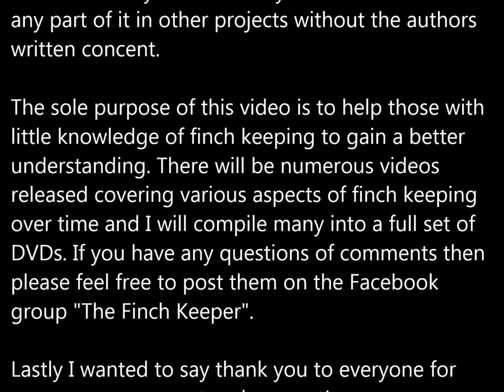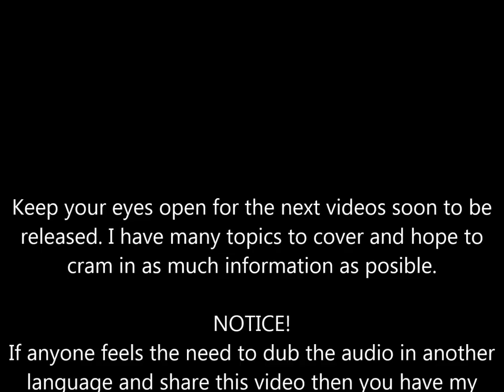(3) Getting Started - Avian Directory